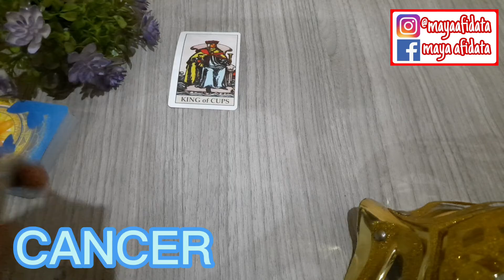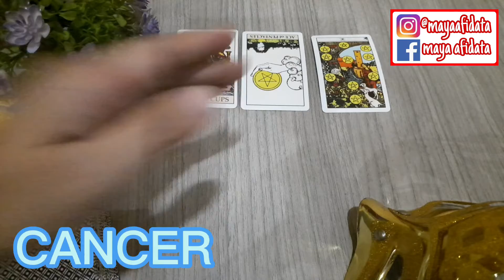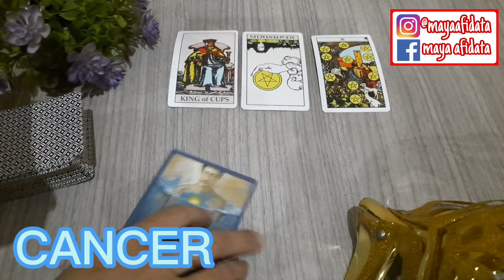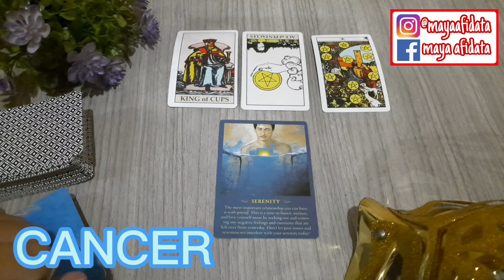CANCER || RAMALAN BINTANG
Terima kasih...luv...luv...